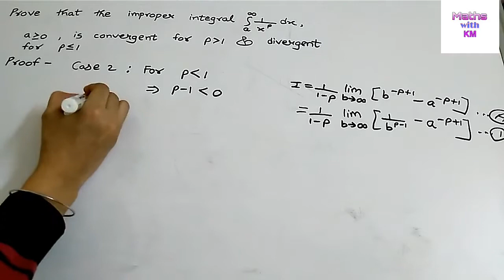P test for improper integral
In this video tutorial you will learn how to test convergence & divergence of improper integral using this theorem.